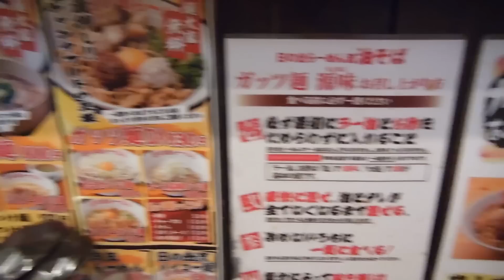日の出らーめん仙台分店の「ガッツ麺ＤＸ」Guts-men DX of Hinode Ramen.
横浜桜木町に本店を置く「日の出らーめん」の仙台分店で、強烈な油そば、「ガッツ麺ＤＸ」を食べました。